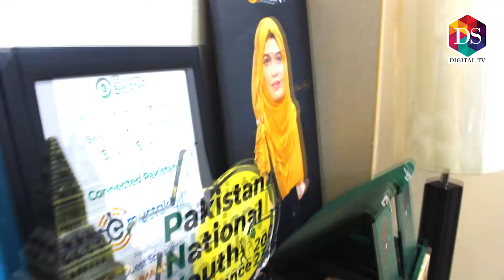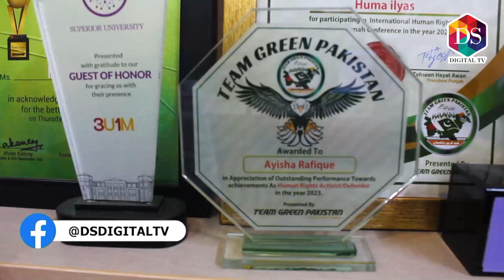How to earn money Online | What Is E-commerce | Woman Business Ideas | DS Digital Tv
Stay up-to-date on the major news making headlines across Pakistan on ds digittal TV top-of-the-hour segment. For in-depth coverage watch the bulletins.

Ds Digital Tv is an entertainment platform focused on producing premium quality content for our viewers.
The Content Bleong To details Given Below